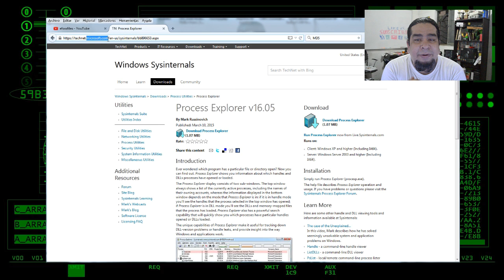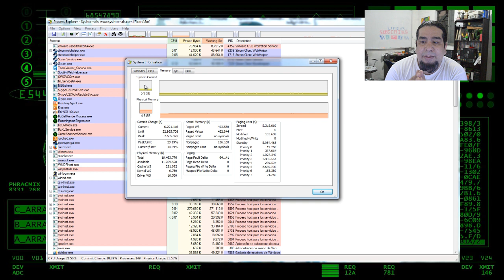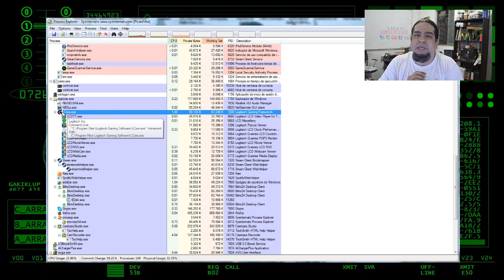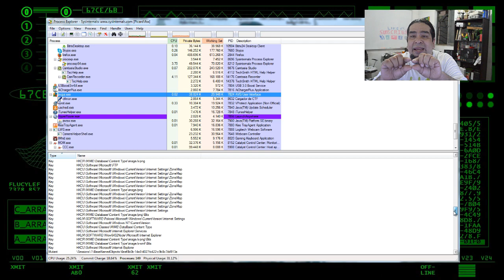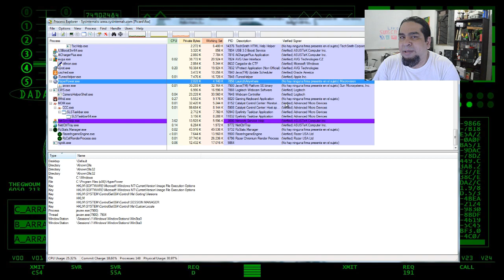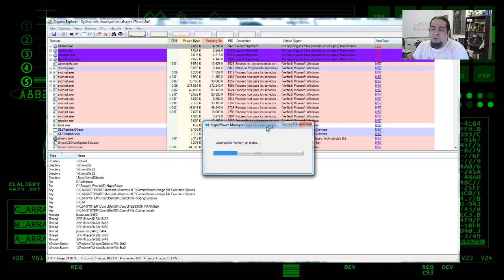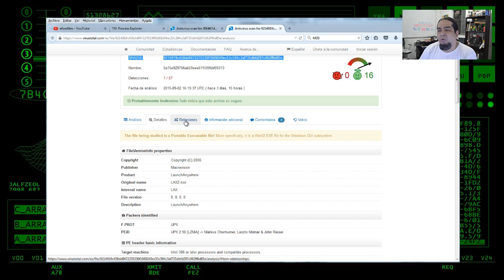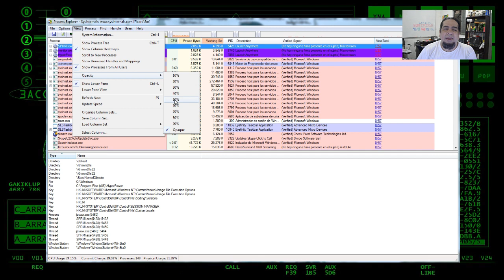EL mejor antivirus Gratis del mundo. | Windows 10 8, 8.1 y 7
El antivirus gratis para Windows del que hablamos en este vídeo es la herramienta Process Explorer como una utilidad para la prevención y erradicación de virus de ordenador (computadora) en el Sistema operativo Miscrosoft Windows. NO reemplaza al antivirus pero nos da más tranquilidad y podemos asegurarnos que ningún virus informático ha pasado el umbral de nuestro antivirus.